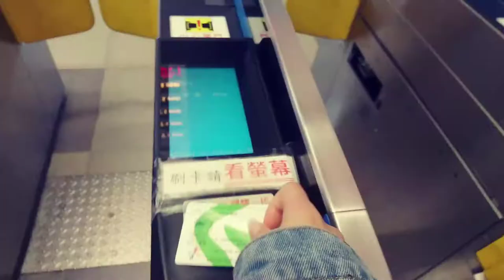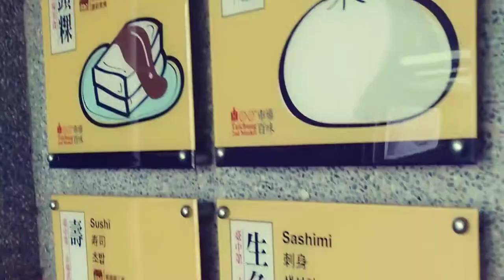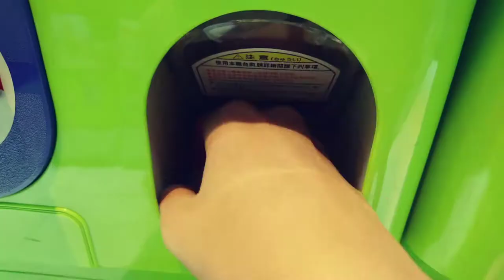Taichung X Train X Trip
Vlog

2018.02